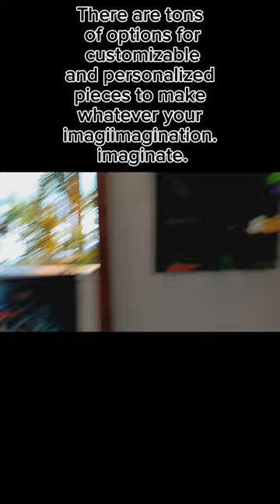dispensary dispensarylife maryjane shorts shortsfeed fyp foryou gardening flowers lovelife